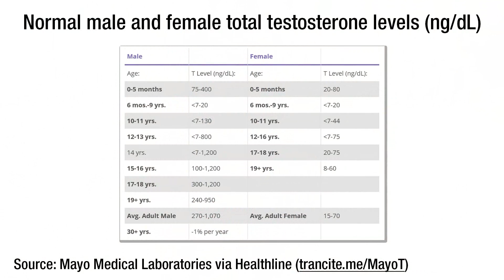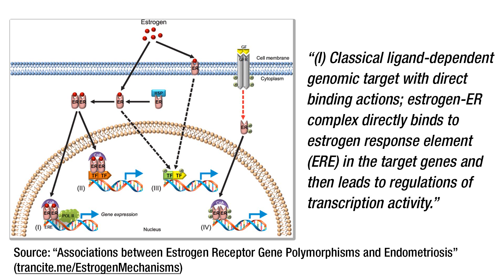Gender basics: How sex hormones work, and their use by trans people (Gender Analysis)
National Transgender Discrimination Survey Report on Health and Health Care

Mayo Medical Laboratories: T, Total, Bioavailable, and Free, Serum

Gonadal Steroids and Body Composition, Strength, and Sexual Function in Men

Associations between Estrogen Receptor Gene Polymorphisms and Endometriosis, fig. 1

Endocrine Treatment of Transsexual Persons: An Endocrine Society Clinical Practice Guideline